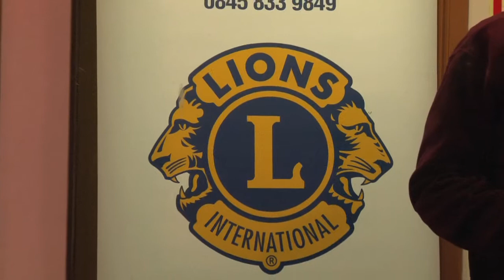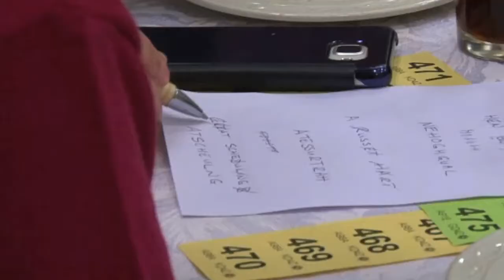Billericay Lions | A Taste of the British Isles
A Taste of the British Isles

Held on Saturday, March 11th at Emmanuel Church Hall, Laindon Road, Billericay.

Be prepared to have your taste buds tested while the Lions quiz you on all things British!